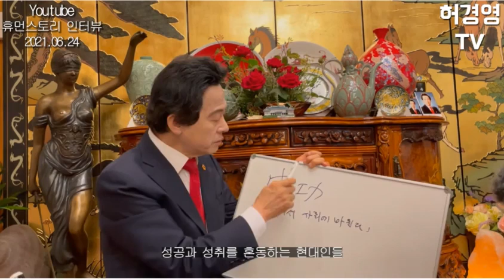허경영 신인님이 알려주는 성공이란?